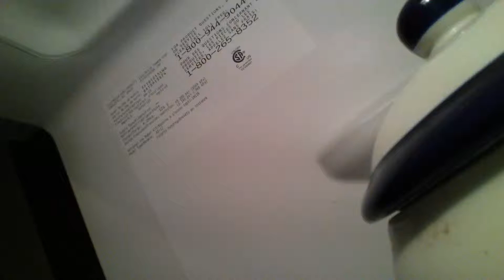The one where you saw Jenny